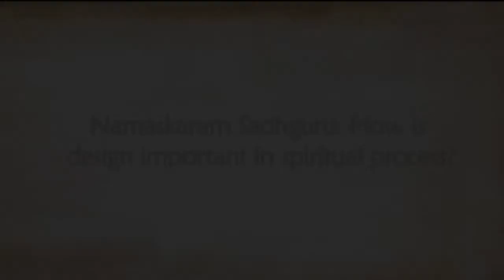Making the Most of the Creator's Design | Sadhguru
Sadhguru looks at how the human body is a fantastic design. Putting the right kind of material in the appropriate way is what is in our hands. He also looks at how if we just pay attention to the fantastic design of nature around us, it is most phenomenal.

sadhguru
sadhguru 2019,
sadhguru speech
sadhguru latest
sadhguru 2020
sadhguru meditation
sadhguru speeches
sadhguru motivation
sadhguru shiva,
sadhguru advice
sadguru
sadhguru bangla
sadhguru live
satguru
isha foundation
yoga